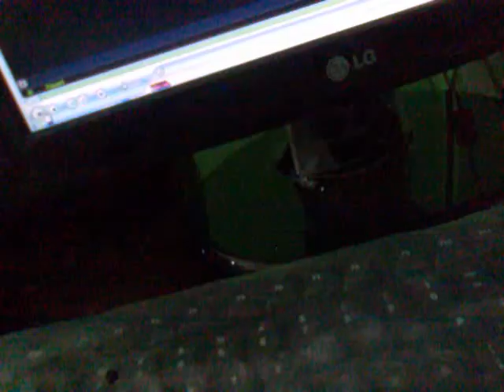KarawangHipHop- CARITA KURING.mp4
Ini video iseng dari Saya From karawanghiphopsquad